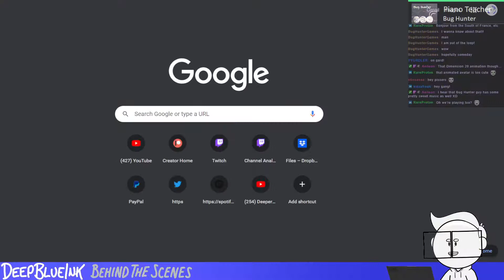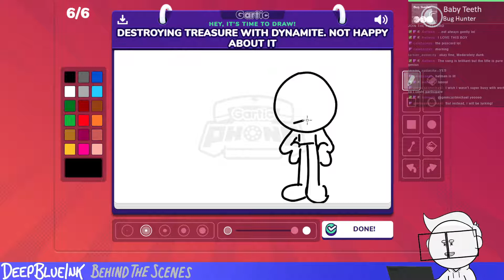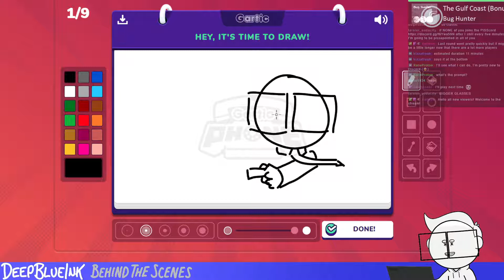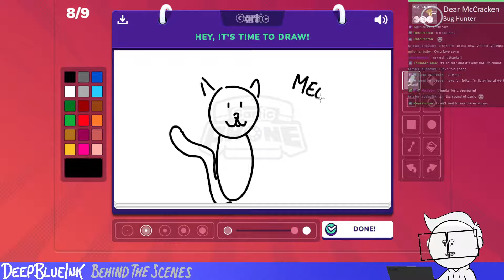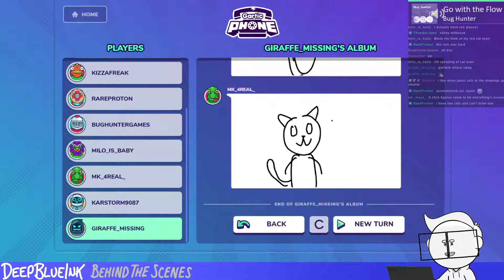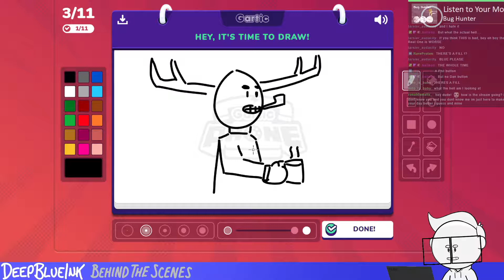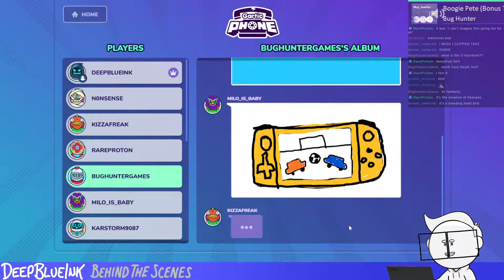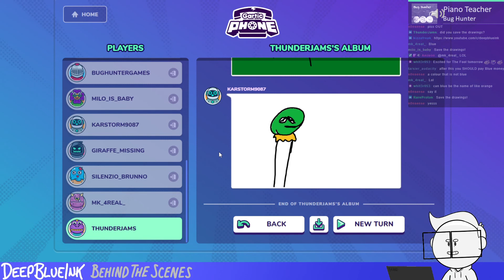PLAYING GARTIC PHONE LIVE: "Genuinely the Most Cursed Set of Drawings"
Hey all! It's my livestream from 31/03/22!

These are happening just over on Twitch now, so if you wanna be there for the next one, feel free to give me a follow over there!

These are so much fun, thanks to everyone who hung out at this one!